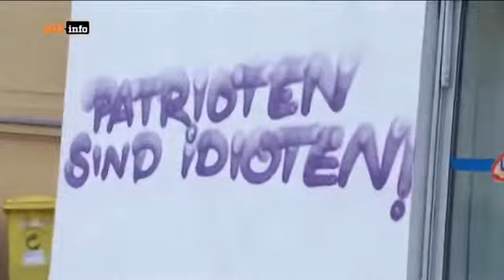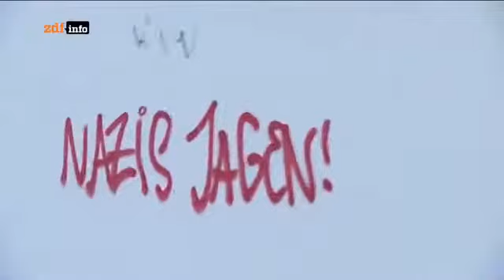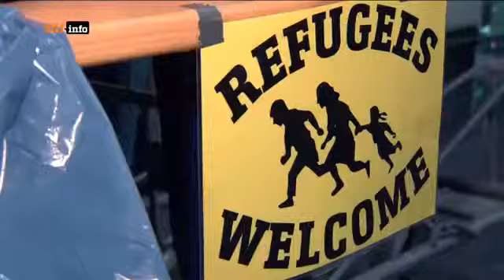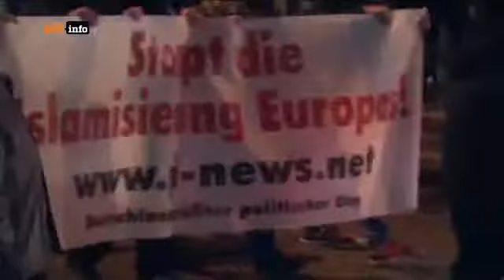ZDFinfo Doku Zwischen den Fronten Polizei am Limit